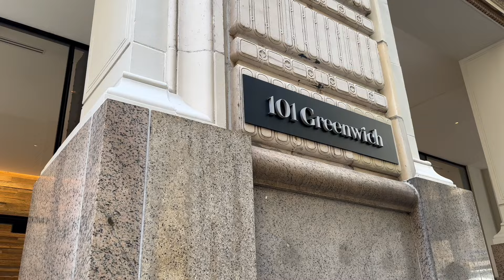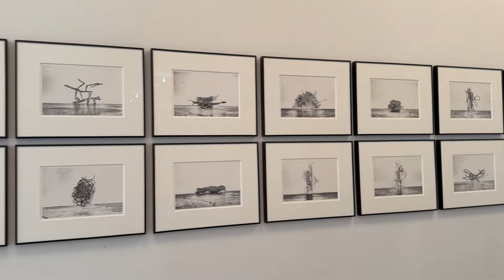Christoper's attitude was disappointing. I couldn't believe it’s actual situation. Racist?